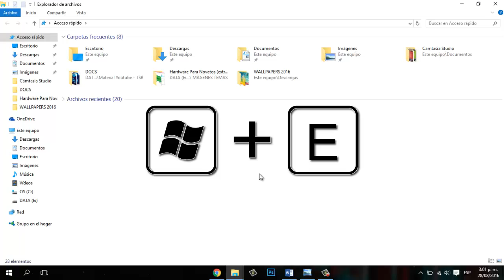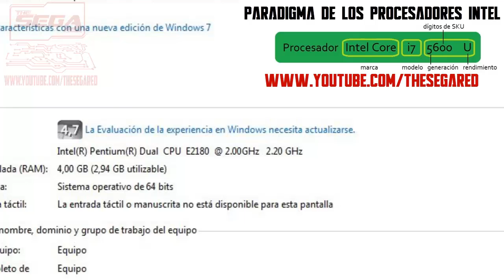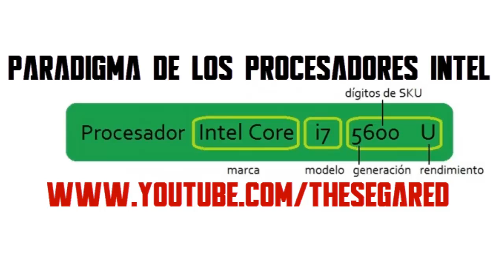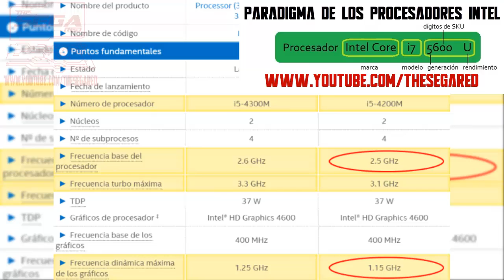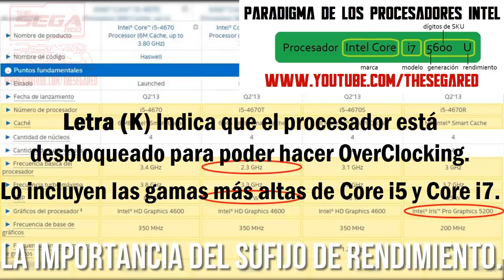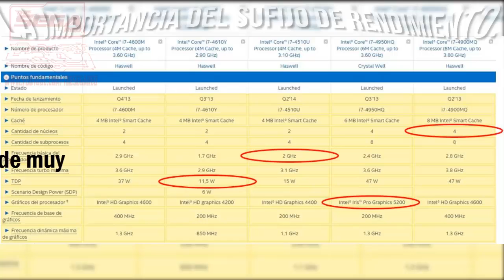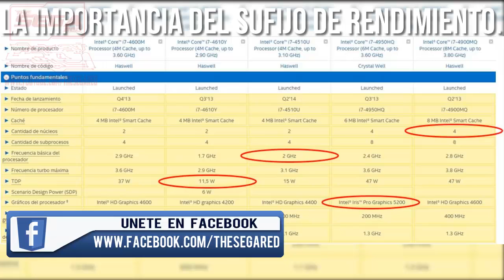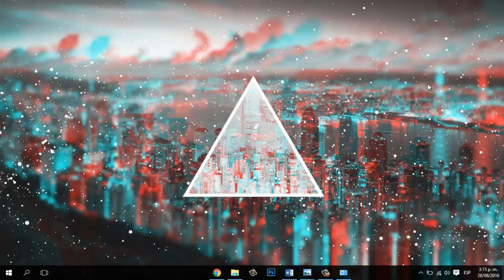¿CÓMO SABER LA GENERACIÓN DE TU PROCESADOR? | Hardware Para Novatos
Aquí explico cómo saber qué procesador tienes y a qué generación pertenece. Sin duda alguna un vídeo que resultará muy útil para que diferenciemos y conozcamos más a fondo los componentes con los que actualmente cuenta nuestro ordenador y en caso de que pensemos en actualizar veamos cuáles mejoras son más convenientes. ¡DALE PLAY! ♥

HARDWARE PARA NOVATOS es el nuevo apartado que decidí hacer en el canal mediante el cual me encargaré de explicar de una manera clara y concisa los principales componentes de nuestra computadora.

(SI APOYAS ESTA NUEVA IDEA DEL CANAL VALORARÍA MUCHO QUE ME COLABORARAS CON TU LIKE, GRACIAS DE ANTEMANO).